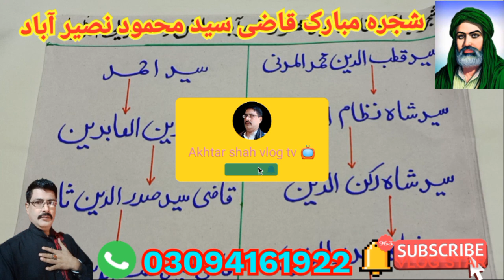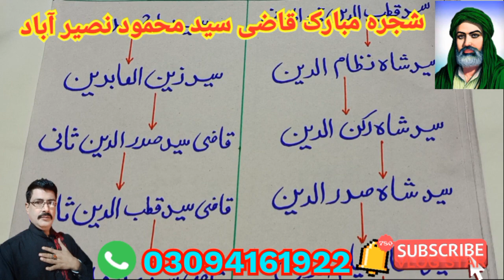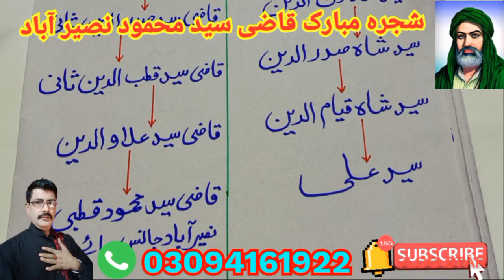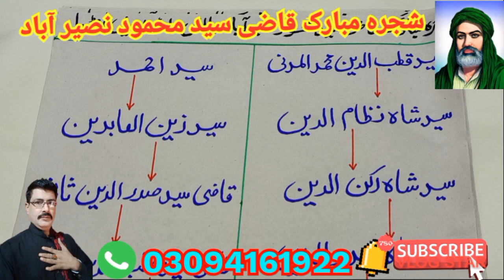March 1, 2024